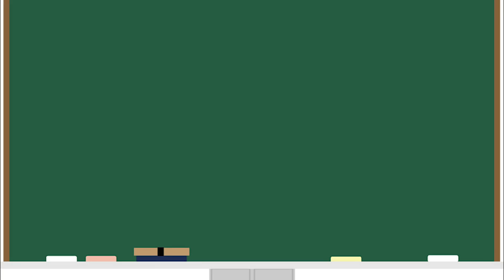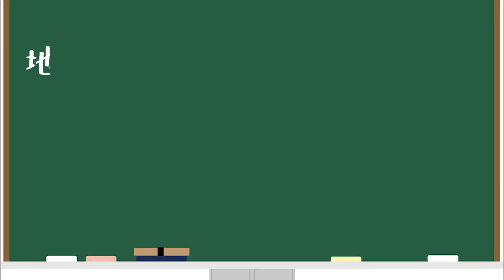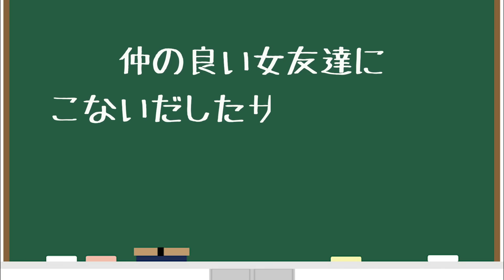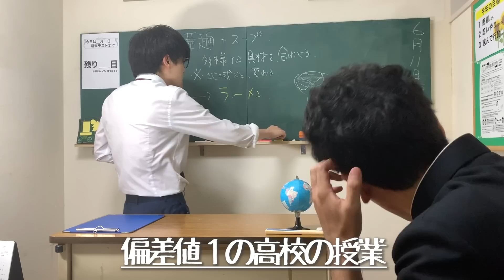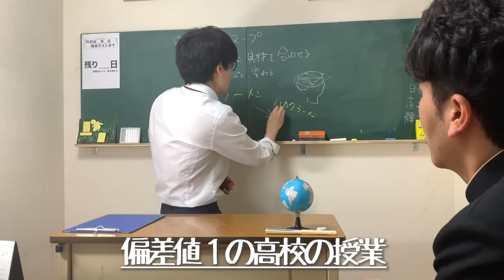高校あるある集〜休み時間編⑥【TikTok】で5億回以上再生された高校生あるある動画まとめ【高校生ゆうきの日常】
■土佐兄弟グッズの詳細・購入はこちらから！
・クラスTシャツ
・高校あるあるステッカー

男子と女子の前で態度変わるヤツいましたね！弟のゆうきを見て思い出しました！
ちなみに僕は男子校だったので予備校での体験が主です！（土佐兄弟の兄兼カメラマン　たくや）

0:00　放課後友達の彼女くるまで元気な男子
0:24　女子に落書きされて寝ぼけてるフリする男子
0:46　上から目線で他クラスを評価するヤツ
1:17　他クラスから流れてくるあの先生の最初の授業
雑談だけで終わったらしいよという噂
1:51　地元に彼女いるヤツと喋っててその彼女と
一回も会ったことないのに下の名前で呼ぶヤツ
2:28　爆笑する事言っていい？って言って
期待をだいぶ下回るヤツ
2:59　仲の良い女友達にこないだしたサプライズの
彼女の感想聞き出そうとするヤツ
3:32　大入ってるヤツ勝手に予想して外すヤツ
3:47　偏差値１の高校の授業